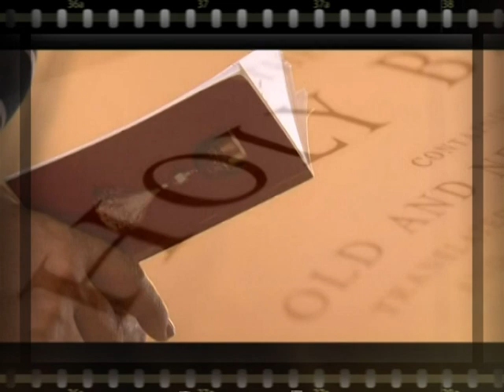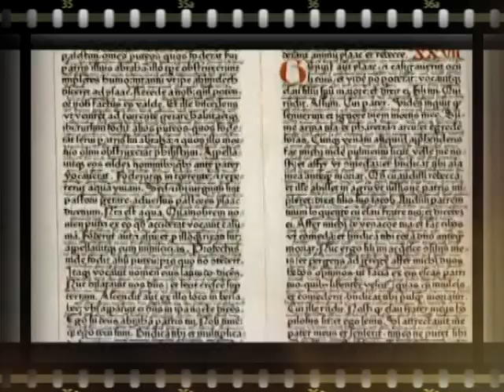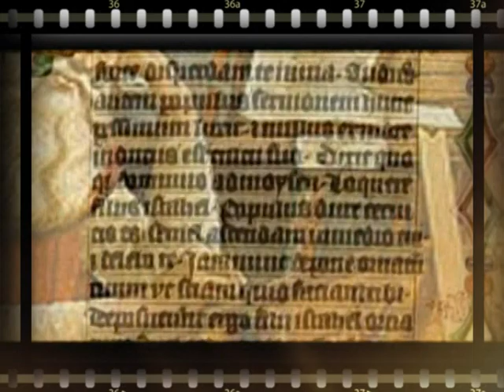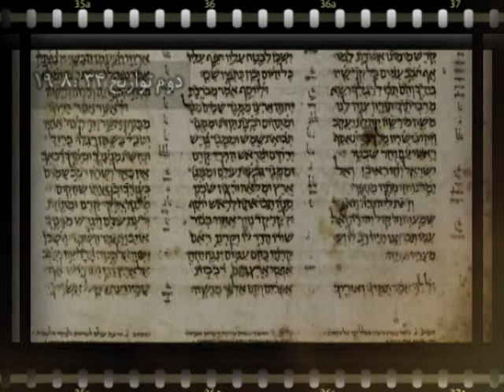ناگفته های کتاب مقدس مسیحیت ۲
ناگفته های کتاب مقدس مسیحیت